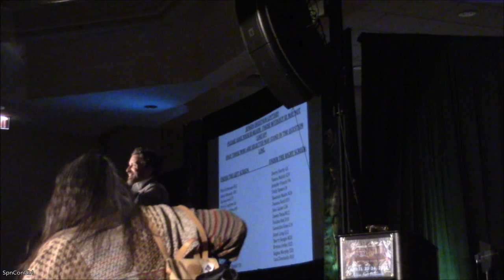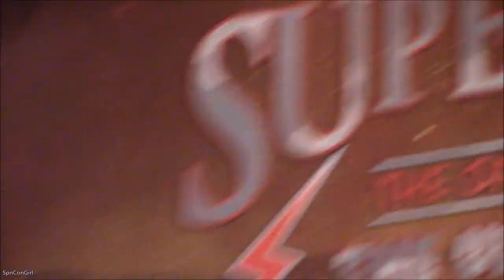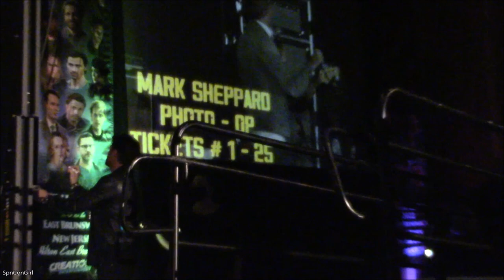NJCon 2022 Jensen Ackles and Misha Collins FULL Main Panel Supernatural